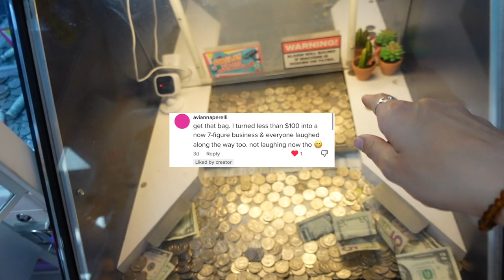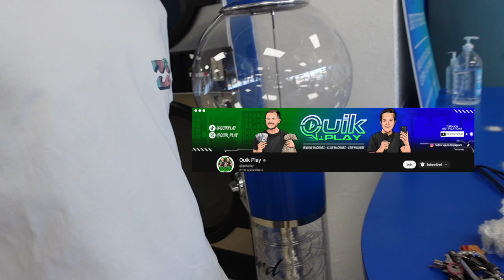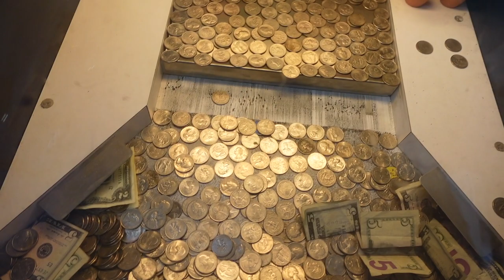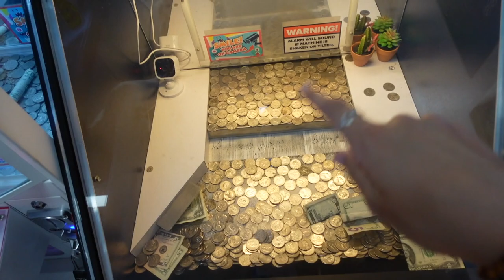THERE WAS A FIRE AT 1 OF OUR LOCATION! order updates, profiting off our coin pusher, new machine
There was a fire at one of our locations!! Along with some other updates on our large order and future storefront arcade...
Thankfully our machines were not damaged!

COIN COUNTER
CHEAPER Coin Counter
VLOG CAMERA